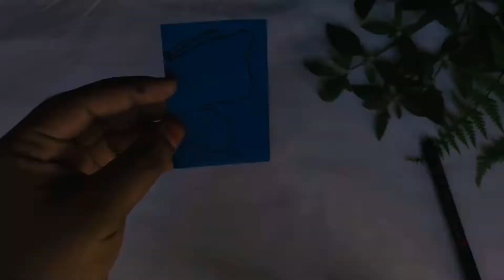Easy wall decoration |Paper crafts |wall hanging ideas |muhsina Shameer # papercraft#diycrafts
Intro song in this video Music: Sweet
Musician: LiQWYD

Music in this video Music: Sunny
Musician: @iksonmusic